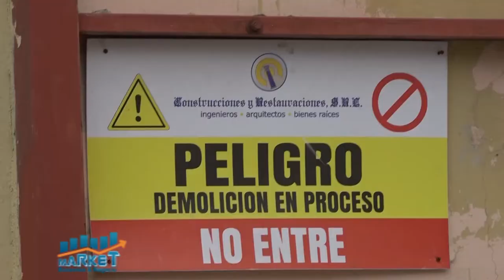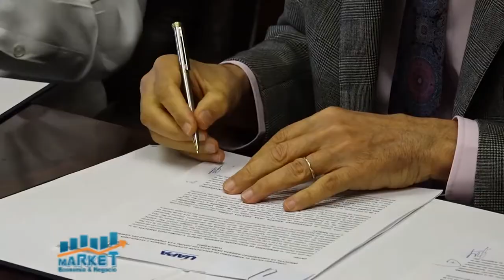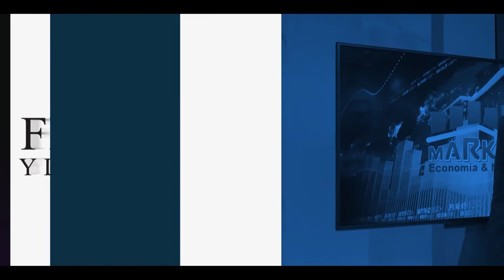Market, Economia y Negocio, 14 enero 2021, B-3